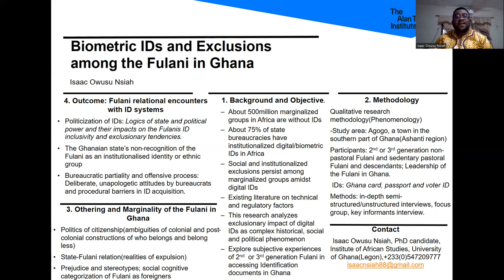Biometric IDs and Exclusions among the Fulani in Ghana, Isaac Owusu Nsiah